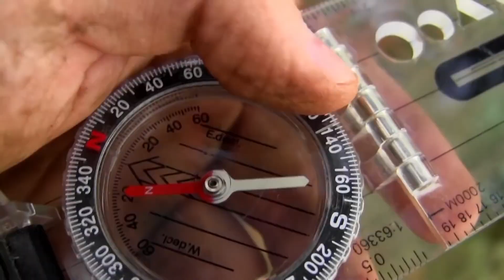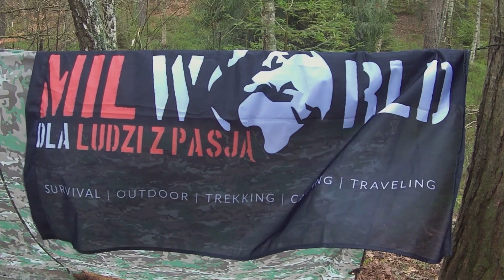Marsz na azymut z zestawem survivalowym